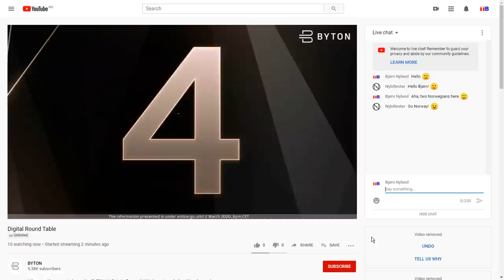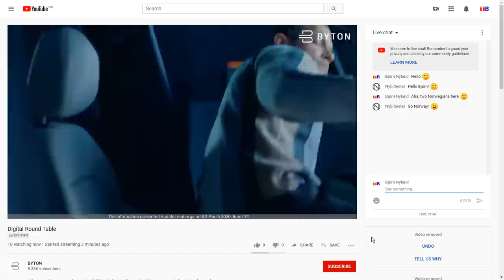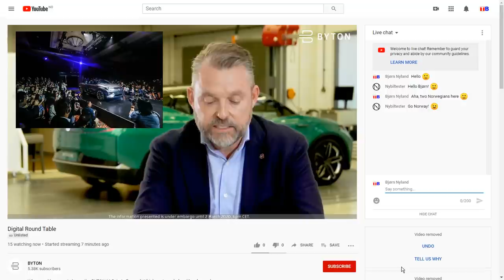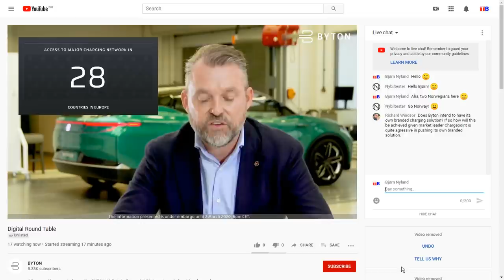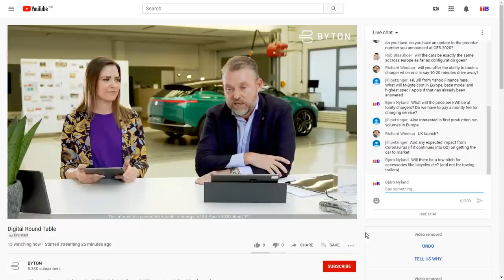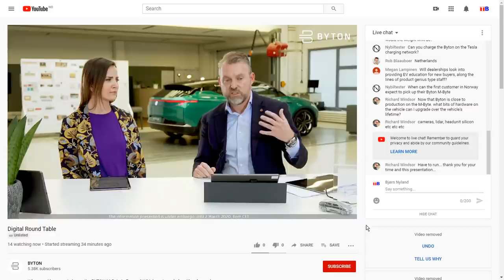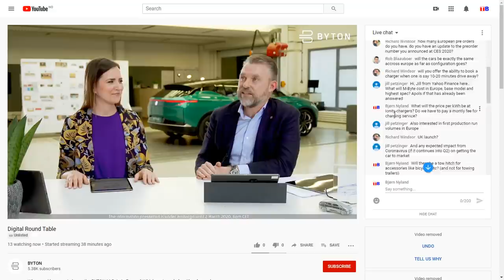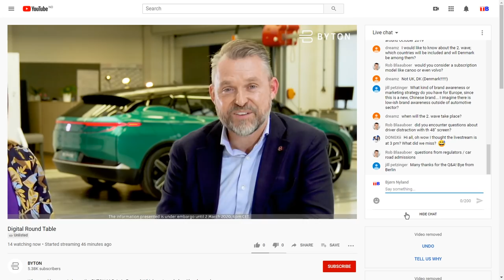Byton digital round table and Q&A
00:01 Intro
01:50 1st wave to Europe
02:49 2nd wave to Europe
03:02 Charging partner
04:48 Smart route planning
05:02 Charging speeds
06:42 Comments about Q&A session

Live stream:
11:19 Intro
12:52 Words from Byton's CEO, Dr. Daniel Kirchert
13:55 Chief Customer Officer, Dr. Andreas Schaaf about Europe launch

Q&A:
30:11 What will the price be in Norway?
30:51 Will the M-Byte have a tow hitch?
31:34 Who is the target Byton customer?
33:17 Does byton intend to have its own charging solution? And if so, how will this be achieved?
35:02 Is the car going to be exactly the same across Europe? And how far does the configuration go?
36:12 How many European pre-orders do you have?
37:19 What are the first production run volumes for Europe?
38:14 Is there any impact from Coronavirus on getting the car to the market?
39:03 Who do you consider the biggest competitors? Tesla?
40:20 When can the first customer in Norway expect to pick up their Byton M-Byte?
43:26 Will dealerships look into providing EV education for new buyer?
44:40 When will the Byton launch in UK? (he meant DK)
45:09 What bits of hardware on the vehicle can I upgrade over the vehicle's lifetime?
47:12 When will the Byton launch in Denmark?
47:35 Would you consider a subscription model like canoo or even Volvo?
48:54 What kind of brand awareness or marketing strategy do you have for Europe?
51:56 When will the 2nd wave take place?